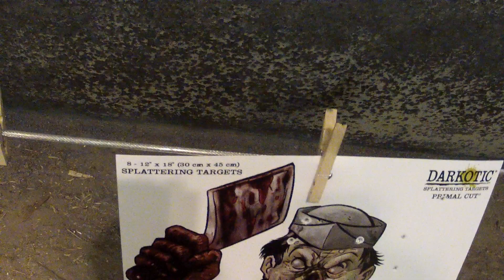Dual GSG's: 20 shots in three seconds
I was at the indoor range the other day (it is -40 with the windchill today) and my friend and I have the exact same GSG 1911 22LR's. So I loaded a couple mags and let er rip.  They are both empty in about three seconds.  PS: I got 11 on the paper, I'm guessing 10 with the right hand and one with the left.